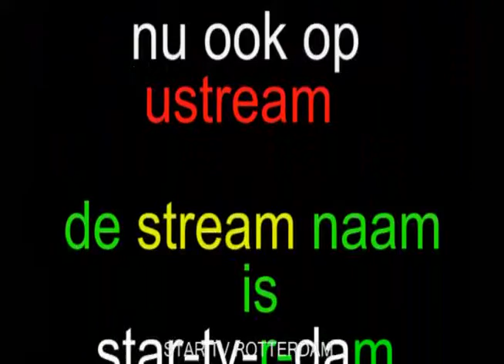34e editie Duniya festival Rotterdam 2011 1e nw stijl zondag 29-05-11 deel 21-33.divx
34e editie Duniya festival Rotterdam 2011  1e nw stijl zondag 29-05-11 deel 21-33
Dina Medina Capverdian Allstars

startvrotterdam.nl

ustream
de  stream naam is
 star-tv-r-dam